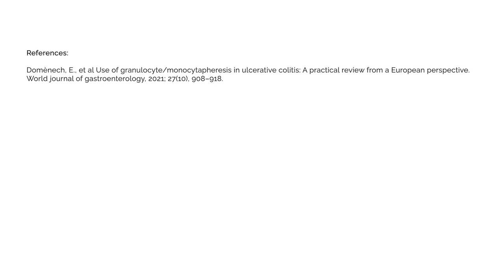What if after the induction my patient is still not in clinical remission although he has improved?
Dr. Iago Rodríguez Lago